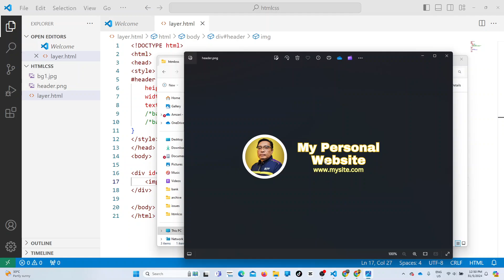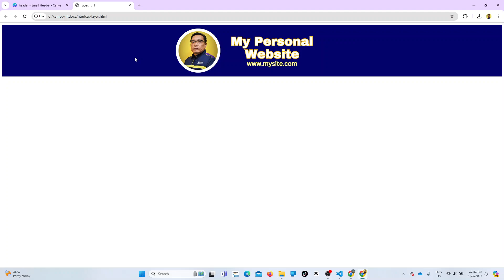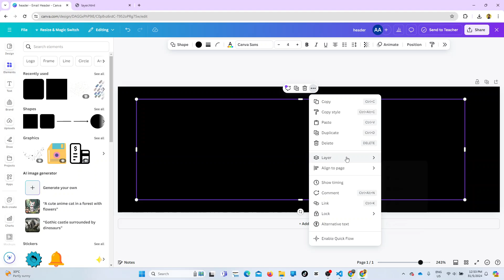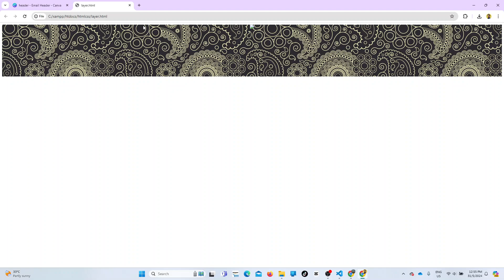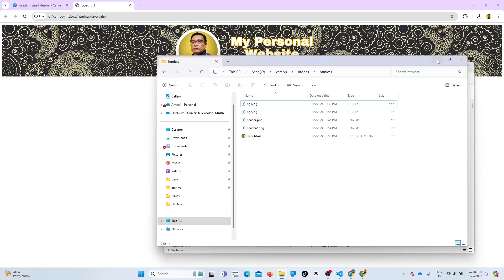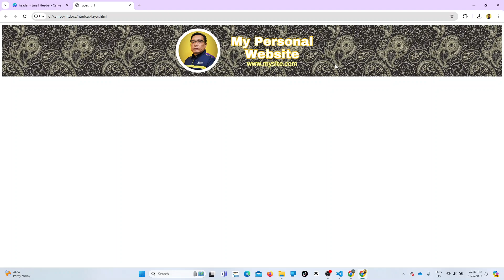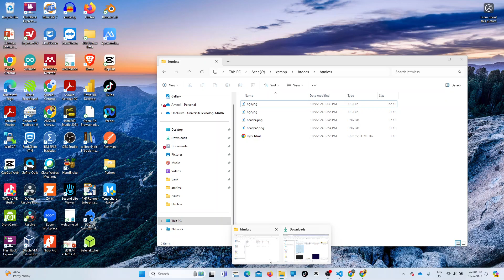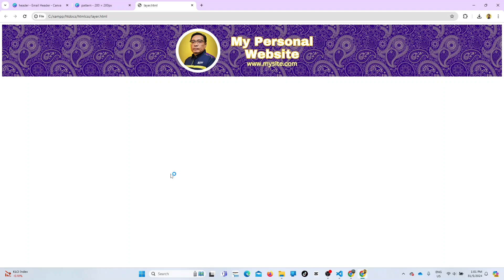HTML CSS Background Image, Color inside DIV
HTML CSS. How to set Background Image, Color inside DIV